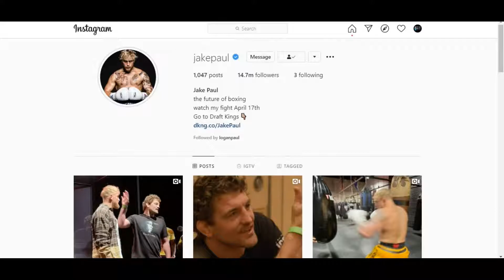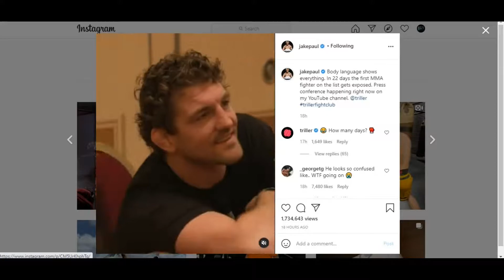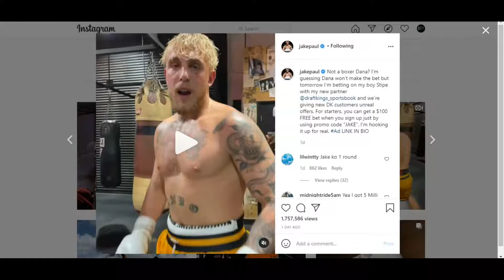*NEW* Jake Paul Boxing Training For Ben Askren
Listen to TKO442 Prodcast “OUT NOW!” on all platform;